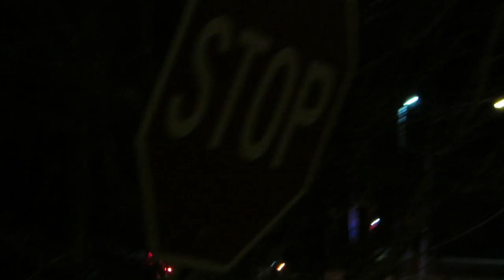Forked river engine 6041 responding